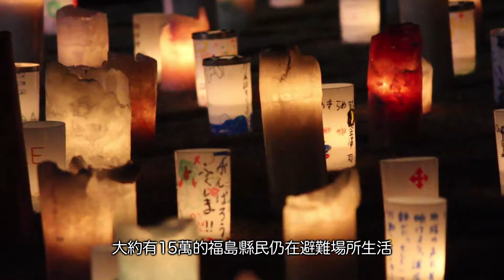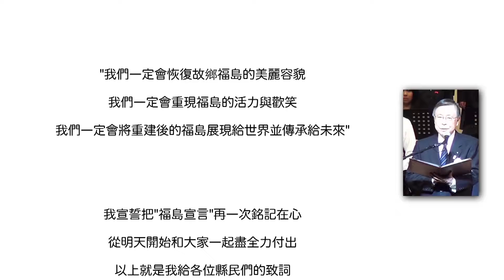3.11福島重建復興宣誓2013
東日本大地震發生兩年後的這一天。
向地震的罹難者獻上哀悼之意，
舉行了宣誓重建復興決心的「3.11福島重建復興宣誓2013」。